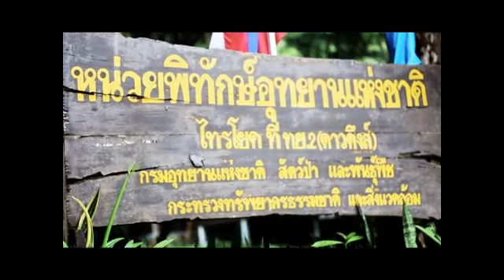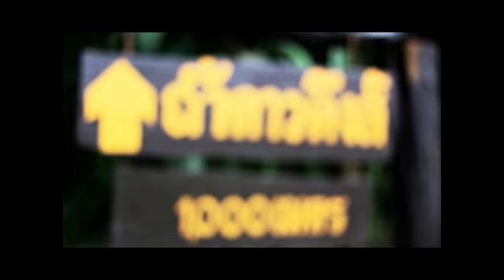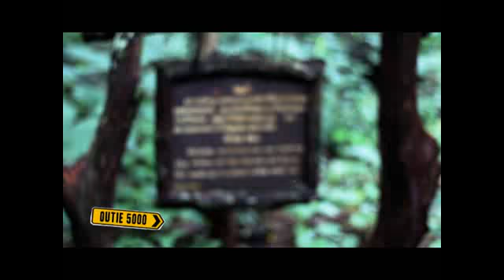ถ้ำดาวดึงส์ กาญจนบุรี BY Outie 5000 กาญจนบุรี Part 1/3 tap 3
รายการที่จะพาคุณไปท่องเที่ยว ในทุกๆที่ ติดตามได้ที่ช่อง BLOCK A ทุกวันเสาร์เวลา 11.00 น. - 11.30 น. True visions 26